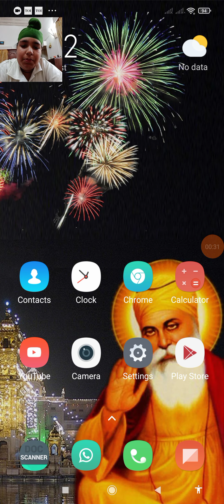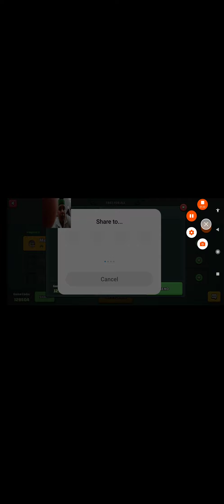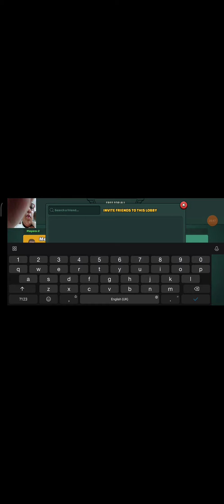playing game with deadly gaming Mini militia kids carnival cricket Sa vs deadly gaming#kidscarnivalc